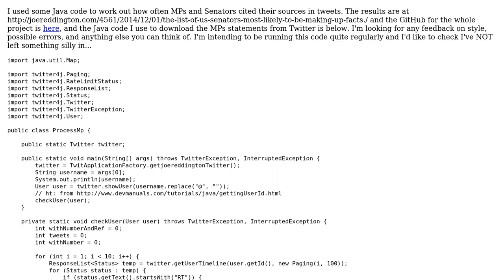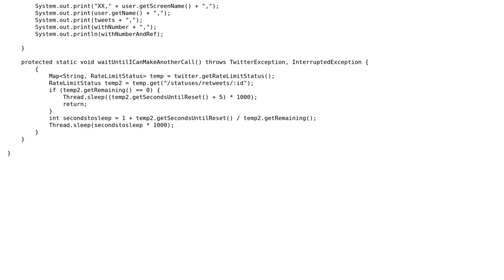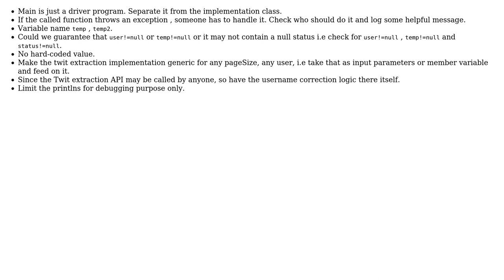Code Review: Importing someone's Twitter feed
With thanks & praise to God, and with thanks to the many people who have made this project possible! | Content (except music & images) licensed under CC BY-SA | Music | Images & others | With thanks to user thepace user Joe user Jamal and the Stack Exchange Network Trademarks are property of their respective owners. You are responsible for your own actions.